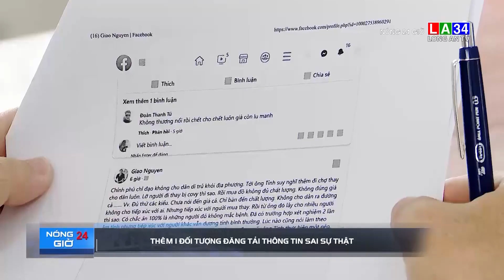Thêm 1 đối tượng đăng tải thông tin sai sự thật | LONG AN TV